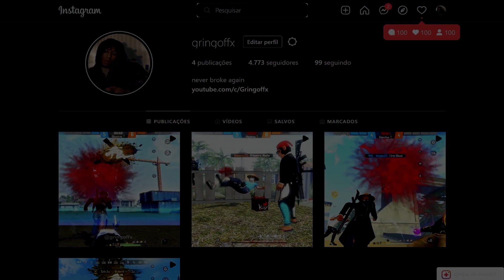Impossible 🎯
Tags -

Ненужные теги: xxxtentacion, empire, rap, bad vibes forever / empire, hip hop xu0026 rap, xxx, look at me, lil pump, music, bad vibes forever, sad, sad!, juice wrld, members only, hope, music video, 2017, hip-hop, the, ski mask the slump god, エックスエックスエックステンタシオン, revenge, ?, llj, jmp, hip hop, jocelyn flores, wishing well, ski mask, tentacion, икстентасион, xxxtentacion tribute, pop, lil wayne, live, wifisfuneral, official, rip, jahseh onfroy, yung bratz, 2019, trap, jahseh, jesus honcho - infatuated (official music video), emotional rap, yung bratz xxxtentaction, elevator, yung bratz xxxtentacion, elevator xxxtentacion, yung bratz lyrics, xxxtentacion songs, infatuated, xxxtentacion yung bratz, yung bratz artist, arms around you song, arms around you, sway lee, arms around you tribute, rap music, pop music, proudcatowner, xxx tentacion, hip hop music, armaroundyou, armsaroundyou, yung bratz rap, yung bratz song, elevator audio only, yung bratz audio only, yung bratz new song, lilpump, swaelee, maluma, pump, xxxtentacion original, miami, новая песня, альбом, новый альбом, cover, клип, плагиат, rauf faik я люблю тебя, rauf faik альбом, рауф и фаик плагиат, украли песню, кавер, рауф и фаик детство, rapper, murder, cbs 4 news evening, infinite militia, rauf faik, рауф и фаик, rauf xu0026 faik - детство, детство, рауф фаик, rauf faik из за тебя, байт, xxxtentacion live, concert, rolling loud, 88rising, tour, denzel c..., save me (audio), eminem rip donald trump, eminem diss donald trump, втренде, новый клип, украли у тентасьона, тентасьон, rauf faik плагиат альбома, сбайтили, show, rauf faik плагиат xxxtentacion, оригинал, детство пародия, детство плагиат, xxxtentacion - save me (audio), xxxtentacion leaks, naruto amv, naruto vs sasuke, naruto, amv, save me, xxxtentacion - save me (lxry remix), 1 hour, 1hour, loop, xxxtentacion - save me, lil peep, hand, react to xxxtentacion death, react to xxxtentacion, rappers react, xxxtentacion killed, react to xxxtentacion dead, club, helping, pompano, cinema, hour, one, joey bada$$, the remedy for a broken heart, heart, broken, ジョーイ・バッドアス, infinity (888), legend's never die, legends never die, インフィニティ (888), for, remedy, download, mp3, listen, seamless, video, replay, beats, beat, long, xxxtentacion dead, rip xxxtentacion, tyga, xxxtentaicon fight, xxxtentacion leak, xxxtentacion leaked, 6ix9ine, justin bieber, 6ix9ine xxxtentacion trollz, 6ix9ine xxxtentacion, 6ix9ine trollz, xxxtentacion unreleased, xxxtentacion 2020, ricch, roddy, roddy ricch, ieatpussy, the box, box, xxxtentacion alive, roddy ricch the box, xxxtentacion roddy ricch, trollz 6ix9ine, justin bieber la bomba, look at me bass boosted, look at me clean, look at me instrumental, look at me now, look at me juice wrld, look at me 1 hour, look at me carrie underwood, look at me now clean, look at me now chris brown, look at me i put a face on wow, look at me now lyrics, sauce!, sauce, onfroy, xxxtentacion if was back, members only vol 4, xxxtentacion look at me, look at me xxtxtentacion official lyrics, xxxtentacion bmw i8, xxxtentacion bmw, ihaterappers, lore, song, soundcloud, new, lit, dont cry lil wayne, don't cry, xxtenations, dont cry, lil wayne don't cry, fire, hot, реакция на смерть xxxtentacion, official audio, xxxtentacion - look at me! (audio), hanging, звезды о xxxtentacion, гибель xxxtentacion, rxu0026b, xxxtentacion - everybody dies in their nightmares (audio), everybody dies in their nightmares (audio), lil wayne 2019, xxtentacion, xxtentacion - bad! (official  music video), mumble, extended, xxxtentacion 17, xxxtentacion - xxtentacion - bad! (official music video), bad!, skins album, skins, bad, xxxtentacion ?, hope xxxtentacion, nle choppa, dababy, blueface, don't cry lil wayne, flex, emo, xxxtentacion hope, chill, emotional, riot, official video, yung dagger dick, moonlight official video, moonlight xxxtentacion, xxxtentacion moonlight, репэр, батл, рэп-культура, xxx moonlight, xxxtentacles, bad vibes, young dagger dick, jah, moonlight, make out hill, makeouthill, xxxtentcion, the main idea, official music video, рэперы, фейс, bvf, спорткар, разбойное нападение, ограбление, long live jah, jocelyn flores (audio), xxxtentacion - look at me! / riot (official video), look at me! / riot (official video)